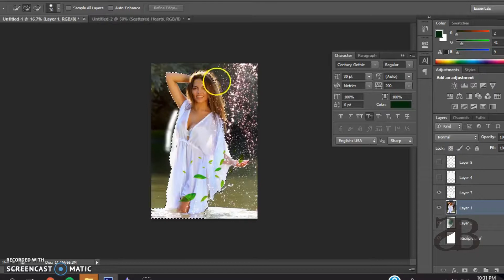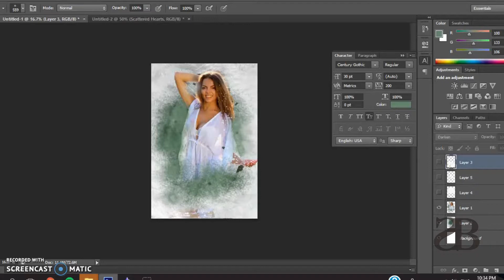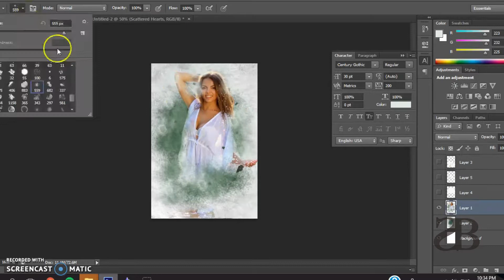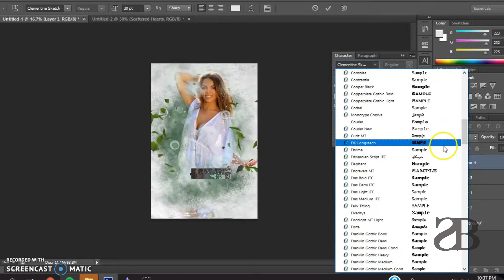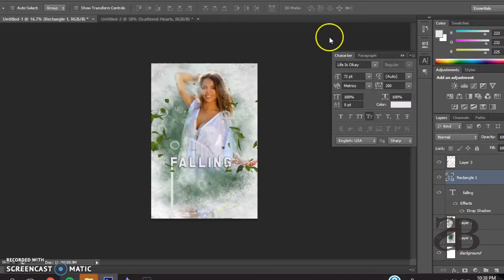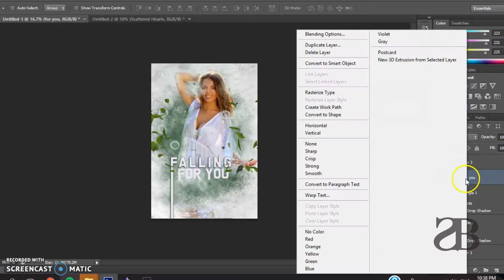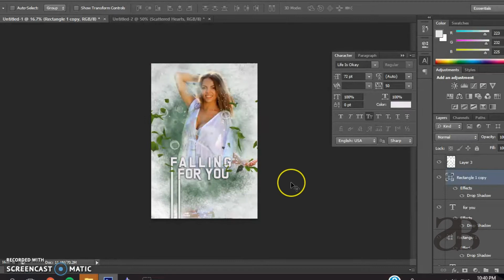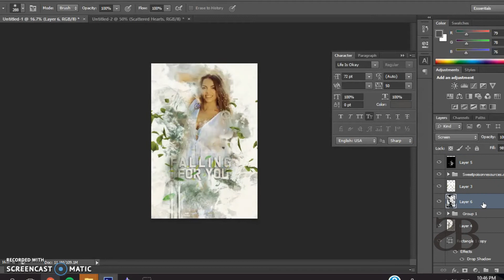Falling For You l Wattpad Cover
Latest cover creation using photoshop. Manipulation cover.

Wattpad: @stxbucks

I don't own the photos or music used in this video. I only own the final result.